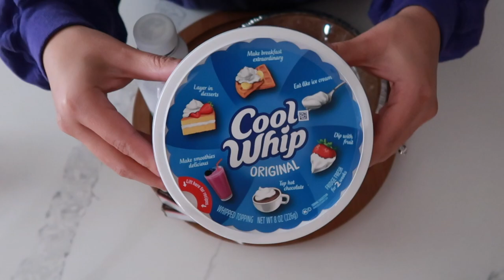Mommy's Scorpion Pie | Pi Day Collab | Erika DeOcampo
Hey friends! Today's video is a fun collaboration put together by my friend Jenn over at Life Joyfully Dunn, and we're making a pie in honor of PI DAY! I have my husband JD joining me to make this Hocus Pocus inspired "scorpion pie." Y'all know I am HocusPocus obsessed so its only fitting for me to honor my favorite sisters as well!

See you all real soon!
XO,
e